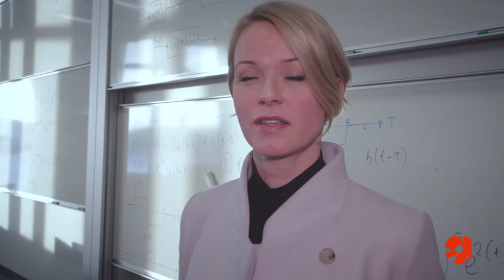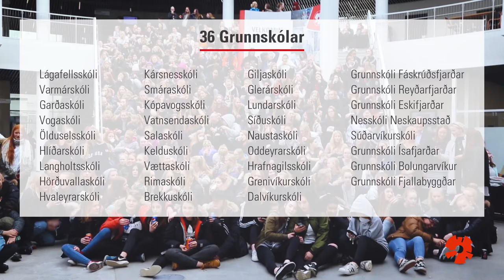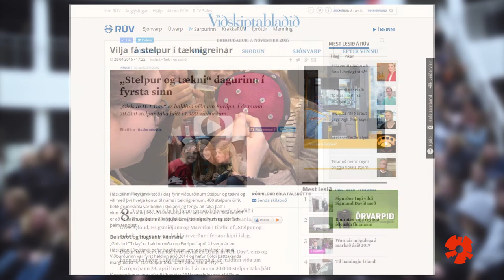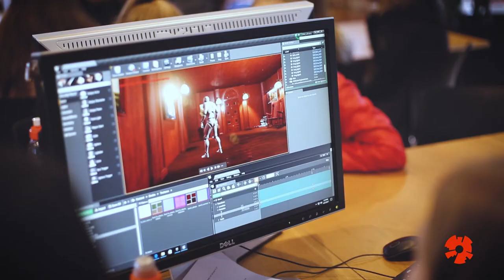Stelpur og tækni í Háskólanum í Reykjavík 2017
Háskólinn í Reykjavík hvetur konur til náms í tæknigreinum, og liður í því er verkefnið Stelpur og tækni, þar sem stelpum úr 9. bekkjum grunnskóla er boðið í háskólann og tæknifyrirtæki. Markmiðið er að vekja áhuga þeirra á ýmsum möguleikum í tækninámi og störfum, brjóta niður staðalímyndir og sýna þeim fjölbreytileikann sem einkennir tækniiðnaðinn.